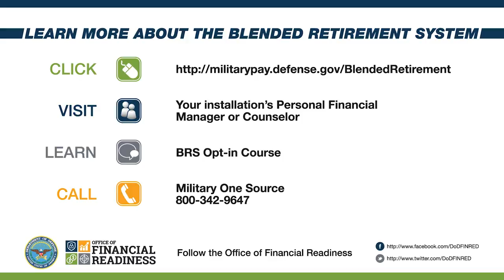Service Members’ Retirement Systems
Under the legacy High-3 and the new Blended Retirement Systems, service members can still receive a pension check. Use your time now to review your options under both systems.
The new Blended Retirement System (BRS) goes into effect on January 1, 2018.  It combines the legacy 20-year military defined benefit retirement, with a defined contribution plan, similar to the civilian equivalent of a 401(k)-style retirement system, utilizing the Thrift Savings Plan.

If you're a member of the Uniformed Services who will have served fewer than 12 years (or National Guard and Reserve with fewer than 4,320 retirement points) on December 31, 2017, you will have an important decision to make between January 1 and December 31, 2018: You must choose whether to stay with your current retirement system or move to the new BRS.